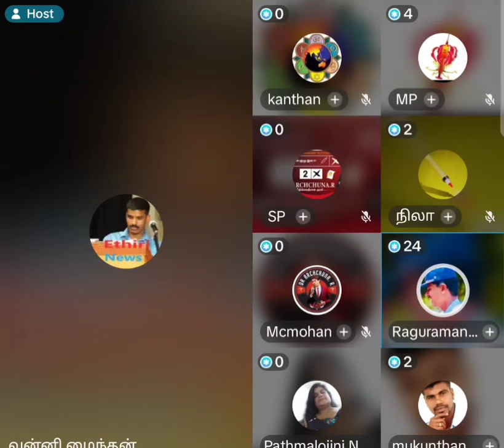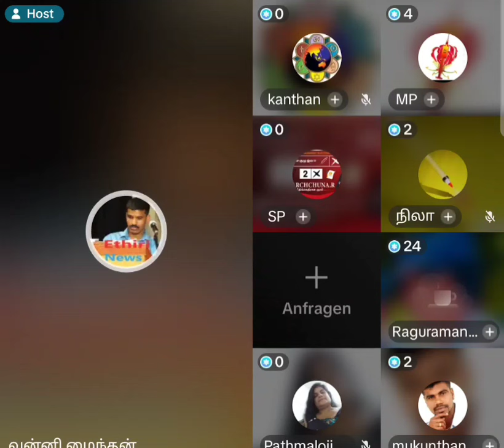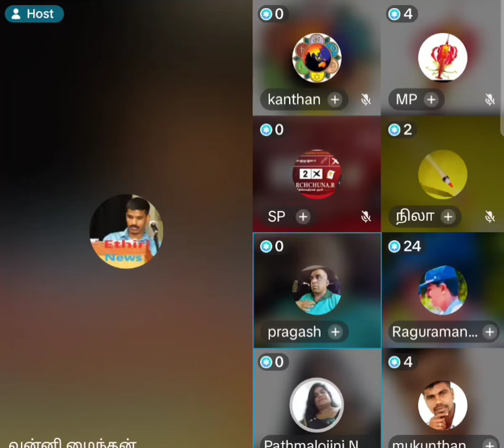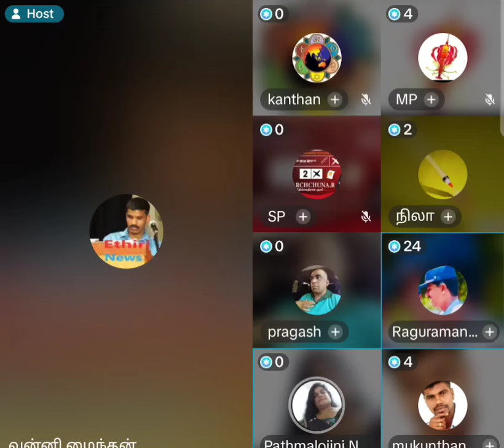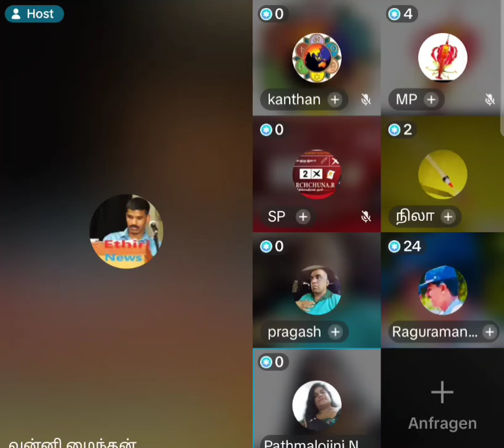ரகுராமன் சொல்லும் அறிவுரை